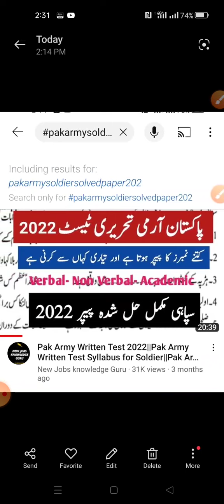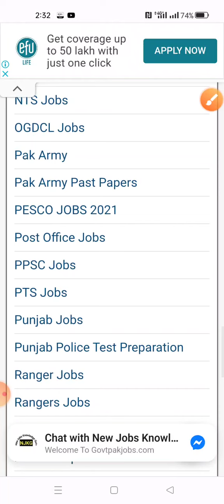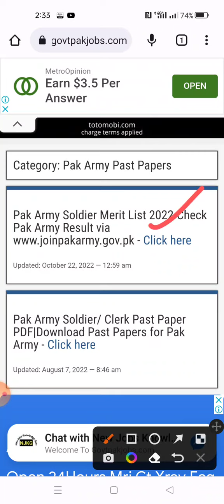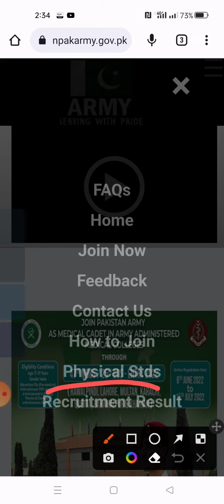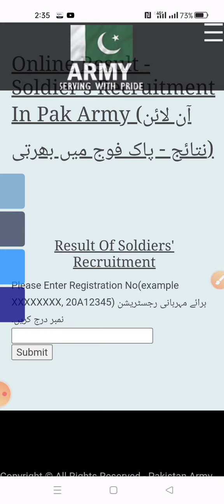Pak Army Result||Pak Army Merit Lists Soldier||Pak Army Past papers||Army Soldier Result 2022 2023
Pak Army Results and Merit Lists are uploaded on our Website throughout the year.

You can also find past papers of all posts of Pak Army like Soldier and Clerk on our Website.

PakStudies MCQs

NewJobsKnowledgeGuru